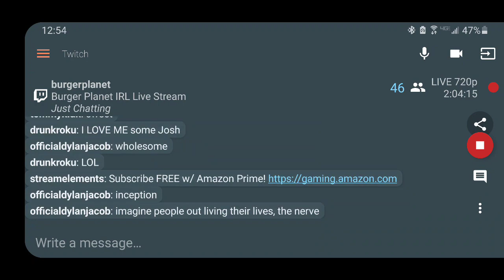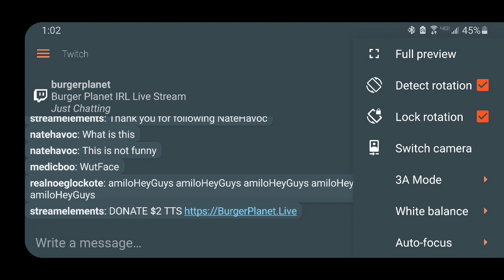Drums & Painting 🔴 Burger Planet Twitch IRL LIVE Stream Uploads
$3 Text 2 Speech
$4 Media
$4.20 Mmm Burger
$20 I'm Rich Bitch!
$50 In My House!

I'm a Comedian, Musician, and Visual Artist. Join my Adventures.